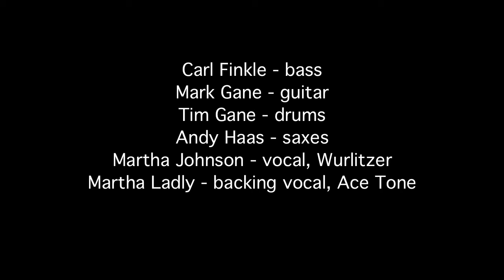Indecision (Live) / Martha and the Muffins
From Martha and the Muffins' performance at London's Electric Ballroom on May 3, 1980.
Videotaped by Tim Pope.